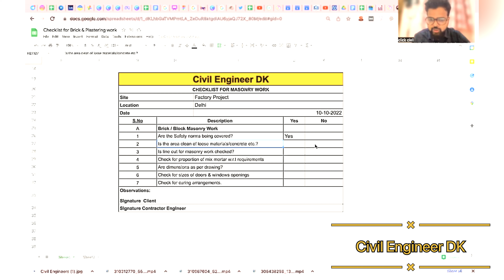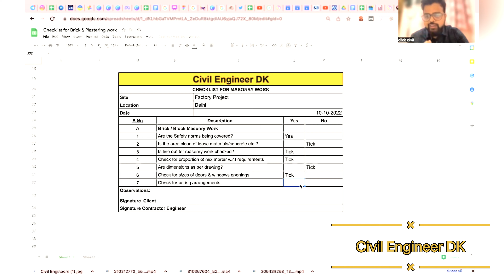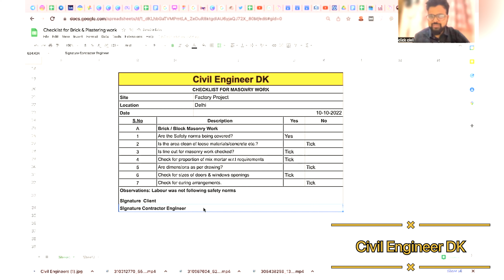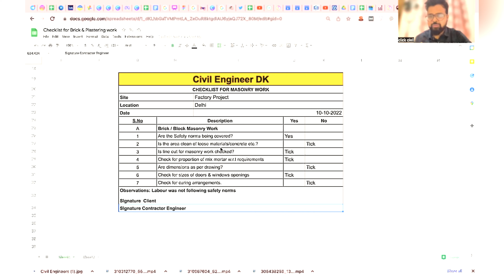How to make Brickwork checklist in Excel. || Brickwork ka checklist kaise bnaya jata hai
Learn to make a checklist of Brickwork using Excel